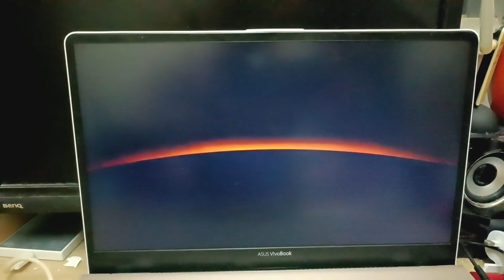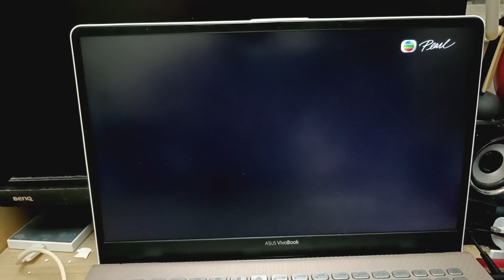Universal Pictures/Castle Rock Entertainment Logo Opening High Tone 1999/2022 The Green Mile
Taken from The Green Mile.